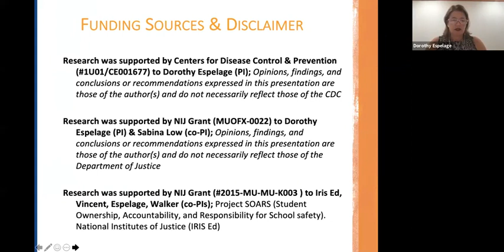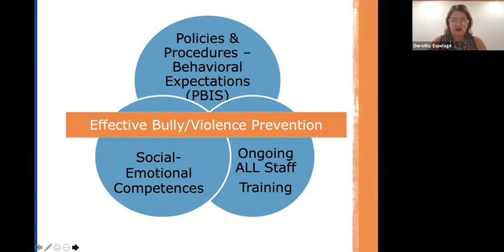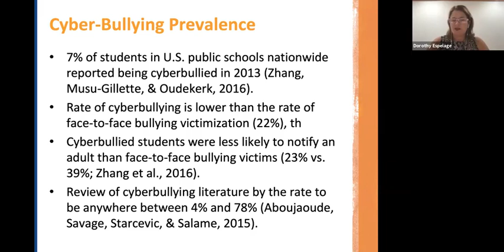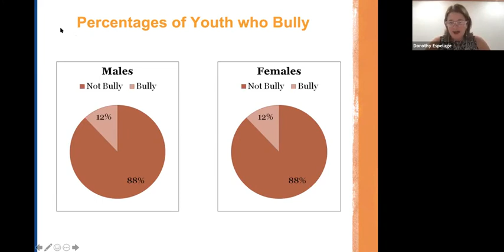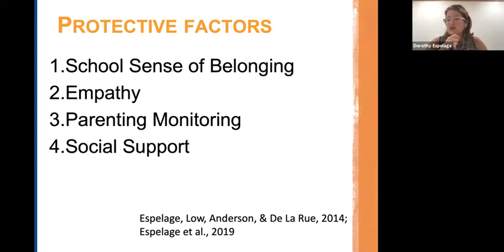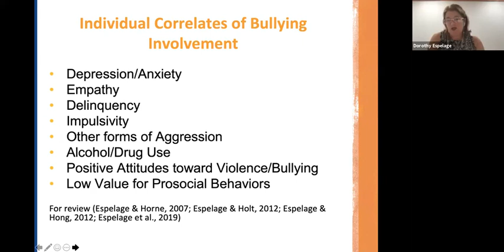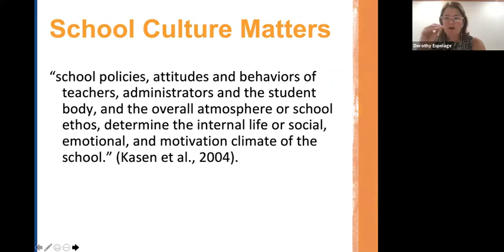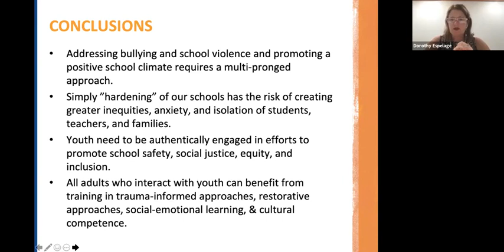Addressing Bullying and School Violence and Promoting School Connectedness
What are some of the myths about bullying and youth violence? Dorothy Espelage, Ph.D., William C. Friday Distinguished Professor of Education at The University of North Carolina, Chapel Hill discusses two decades of research on bullying and other forms of youth violence, highlighting the efficacy of school-based programs. Hosted by the Edna Bennett Pierce Prevention Research Center at Penn State: prevention.psu.edu.